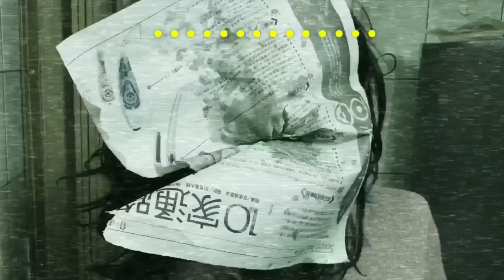【小劇場系列】之惡搞電影 - 師叔列車 |那對夫妻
來了 台版 [師叔列車] 來了~~~劇中人物整個神還原阿 尤其是馬東食大叔!哈哈哈哈.